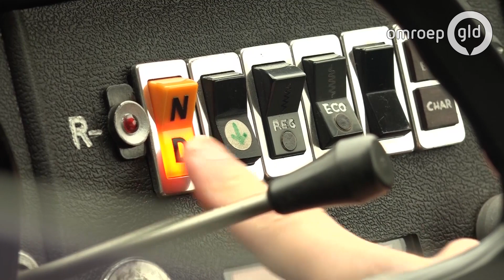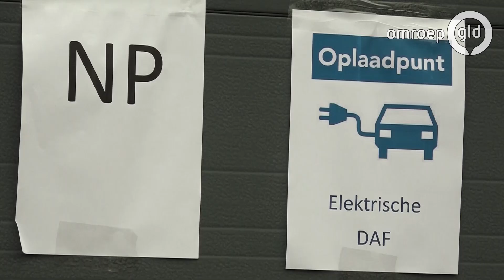Gespot: een elektrische DAF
LOCHEM - Zo ineens staat er een oldtimer, een DAF, die vastligt aan een elektrisch laadpunt in Lochem. In de auto zit bestuurder Andre uit Haaksbergen die zijn achternaam niet aan ons kwijt wil. Andre is gek op de oerhollandse Dafjes en die van hem rijdt nu sinds kort elektrisch.